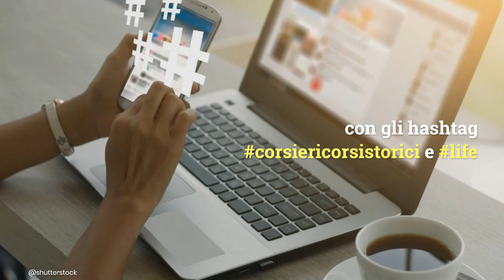Sonia Bruganelli, il post su Laura Freddi: cosa è successo con l'ex di Paolo Bonolis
Sonia Bruganelli ha voluto replicare all'intervista rilasciata da Laura Freddi nella quale si parla anche di Paolo Bonolis, ex compagno di Laura e suo attuale marito.

LEGGI ANCHE: -- Paolo Bonolis, 'ha fatto fatica a...': la frecciatina dell'ex e la confessione bollente su di lui

Foto credits: Kikapress
Music nei video by Marco Del Bene